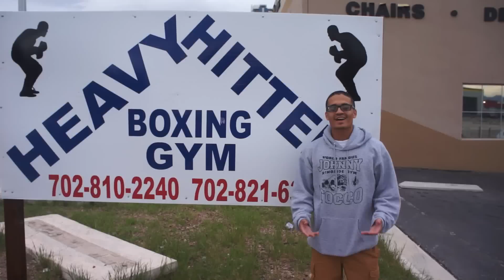Boxing Trainer gives DEEP EXPLANATION on WHY Floyd Mayweather is so hard to hit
Boxing trainer Jonathan Bigas who sparred with Floyd Mayweather as a teenager talks about what made him so hard to hit.